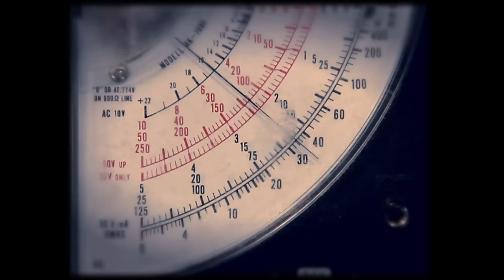HELDMASCHINE - Radioaktiv (OFFICIAL VIDEO)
'Radioaktiv' taken from the album "Weichen+Zunder". Out June 7th 2013. Official 'Radioaktiv' live version